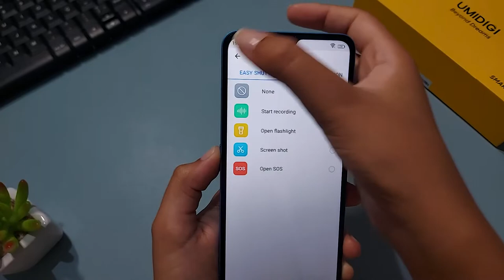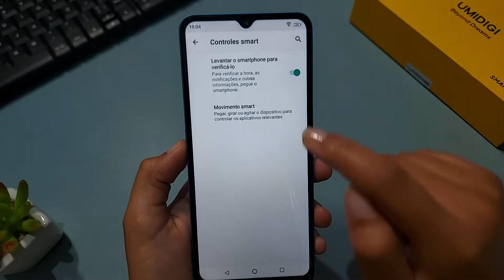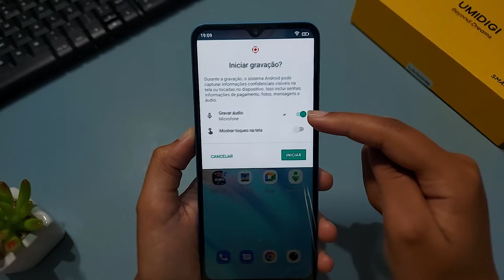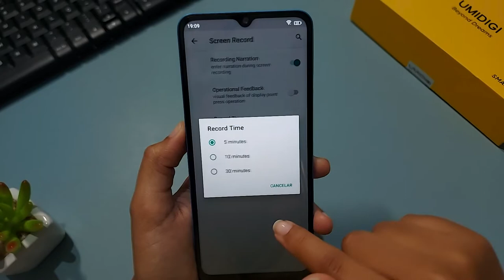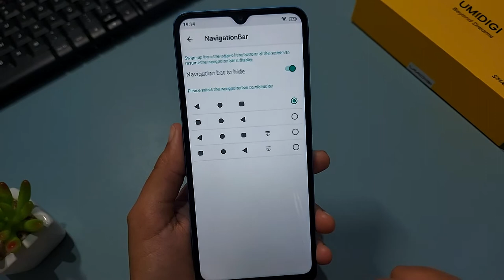Dicas e Truques Umidigi A13s Parte 1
✔️✔️ Só R$ 600,00 UMIDIGI A13s em 6x sem juros ⬇️⬇️

Saiba alguns truques que irão te ajudar a facilitar no uso do seu Umidigi A13s.